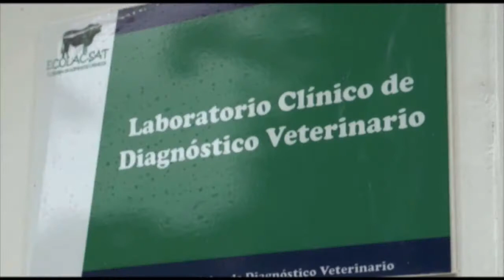Mejoramiento de Genética en Caprinos y Ovinos - TvAgro por Juan Gonzalo Angel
Las cabras (Capra aegagrus hircus), junto con las ovejas (Ovis orientalis aries), fueron una de las primeras especies en ser domesticadas. Existen restos de cabras en sitios arqueológicos distribuidos por todo el Creciente Fértil, lo que permite datar la domesticación de ambas entre los 6.000 a 7.000 años a. C. y las convierte en el primer animal para pastoreo domesticado en el mundo (Zohary, Tchernov y Kolska Horwitz, 1998, p. 130). El antepasado de la oveja se considera el muflón del oeste asiático (Ovis orientalis), que es el único congénere de la oveja en esa área con el que puede producir individuos fértiles, pues tienen el mismo número cromosómico (2n=54). En el caso de la cabra, el principal ancestro de las razas modernas se considera la cabra bezoar (Capra aegagrus aegagrus) la cual se distribuye desde las montañas de Asia Menor a través del Medio Este hasta el Sind (Zohary, Tchernov y Kolska Horwitz, 1998, p. 130). Sin embargo, a diferencia de la oveja, la cabra revierte a la condición silvestre o feral con facilidad si se le da la oportunidad. Existen actualmente decenas de razas de cabras en todo el mundo.9

En el caso de los ovinos, a la hembra se la denomina oveja y al macho carnero (que generalmente presenta grandes cuernos, normalmente largos y en espiral). Las crías de la oveja son los corderos y los ejemplares jóvenes son conocidos como moruecos. Un grupo de ovejas conforman un rebaño, piara o majada (Argentina), y al cercado donde se meten se le denomina aprisco, brete, redil o corral. La cría y utilización de estos animales por parte del hombre se conoce como ganadería ovina. En los caprinos, la hembra se denomina cabra, el macho se llama cabro, chivato, macho cabrío, castrón o cabrón, y a las crías cabrito, chivo o chivito.

De los ganados ovino y caprino se utilizan su carne; su leche, con la que se elaboran quesos, destacándose los de cabra; la piel, y la lana y otras fibras del pelo del animal; también se utilizan sus deyecciones como fertilzante. China es el principal productor de carne y lana de estos animales, seguido por Nueva Zelanda y España. Turquía y Siria se destacan en la producción de leche de oveja, mientras que la India, Bangladés y Sudán lo hacen en la de cabra.